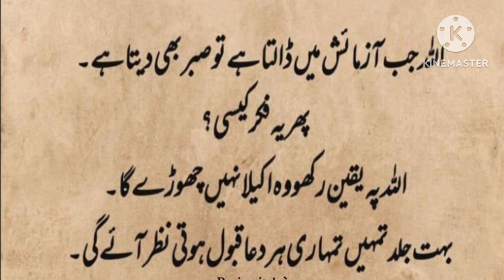good words of life